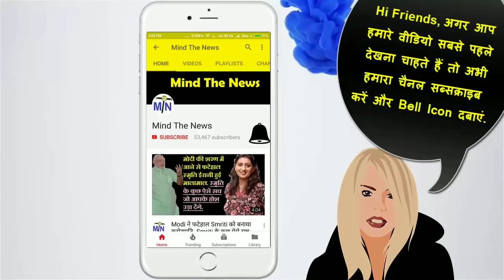चौकीदार बैठे रह गए और चीन ने डोकलाम में बना ली सड़क, लाल आँखें क्यों नहीं दिखा पा रहे Modi.